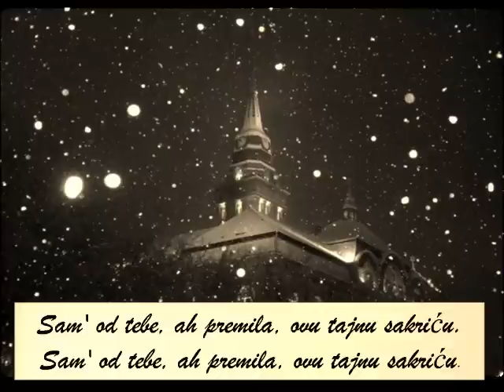Što se bore misli moje...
Izvođač: Zvonko Bogdan
Tekst: Knez Mihailo Obrenović